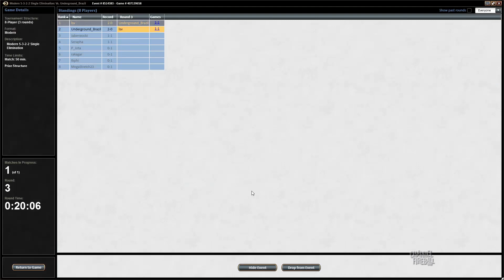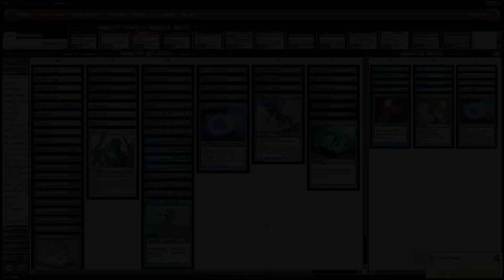Channel LSV - Modern Merfolk (Match 3)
LSV takes a look at what Harbinger of the Tides might have in store for Merfolk in Modern!